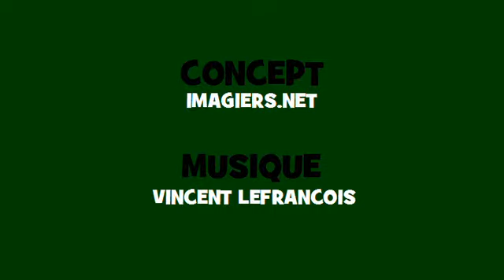Conjugaison musicale # Soul = tourner